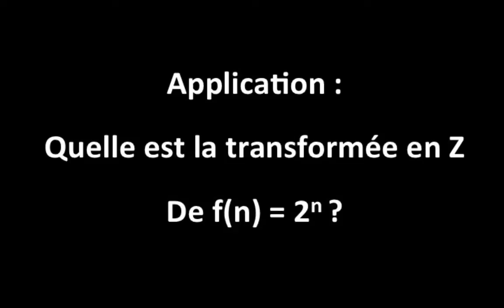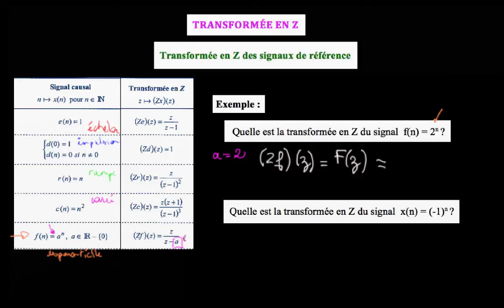Application : quelle est la transformée en Z de f(n) = 2^n ?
Après avoir vu le tableau des transformées en Z des signaux usuels, voici une application de l'une de ces formules.

Niveau : post-bac (bts, iut, licence, master...)